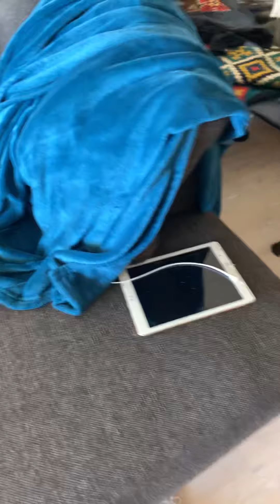2.07.21.share every real Life Rida fight whith cancer . แชร์ประสบการณ์ชีวิตจริงต่อสู้กับมะเร็ง.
Share every real life experience from Rida Rida, a foreign housewife battling three congenital diseases. แบ่งปันทุกประสบการณ์ชีวิตจริงจาก Rida fighting whiht the cancer.แม่บ้านต่างชาติที่ต่อสู้กับโรคประจำตัวสามโรค.เพื่อให้ความรู้ทุกอย่างในการใช้ชีวิตที่ต้องต่อสู้กับสองโรคมะเร็ง.ให้คำปรึกษาฟรีค่ะ